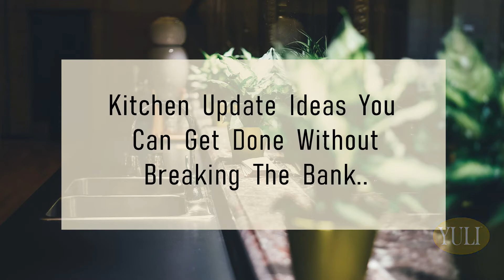Kitchen Updates on a Budget!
The kitchen is one of the most loved and used space in our homes and overtime there is a need to update the look. However, remodeling a kitchen is a tad bit expensive, so if you are on a budget and still want a fresh look for less, here are a few kitchen updates you can get done without breaking the bank.